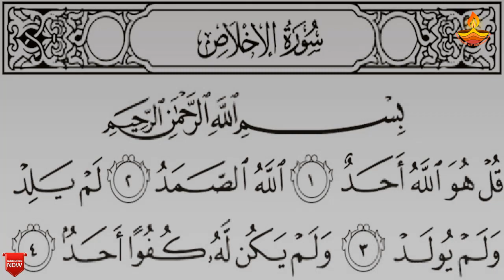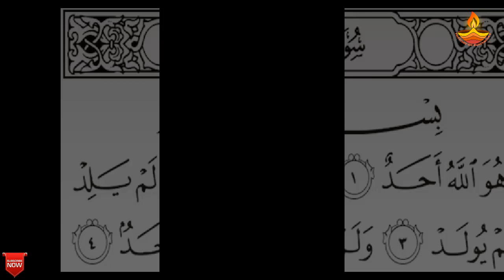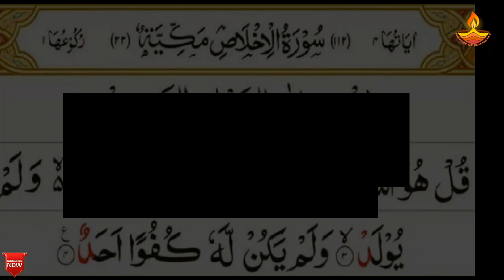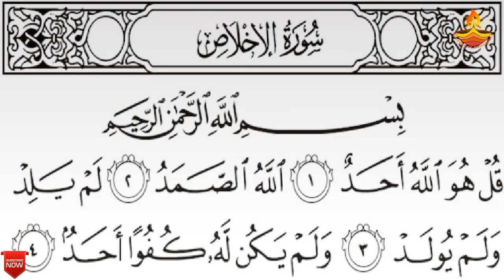Surah Ikhlas Ka Wazifa for Any Hajat | Har Jaiz Murad k Hajat k Liye | سورہ اخلاص کا وظیفہ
Is clip mai Janiye surah ikhlas ka wazifa for hajat dil ki har murad puri hone ka wazifa and surah ikhlas 5 times.

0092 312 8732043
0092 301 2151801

How to Start Freelancing in Pakistan | How to Make Money Online in Pakistan | Earning Money Online

Surah Fatiha Ka Amal Dua Ki Qabooliyat | Surah Fatiha Se Mushkilat Ka Hal | Wazifa for Dua Ki Qabooliyat

Bismillah Ka Amal Banane Ka Tarika | Bismillah Ki Zakat Ka Tarika | Bismillah Ka Amal Kaise Bane

Ayatul Kursi Ki Zakat Ka Tarika | Ayatul Kursi Ka Amal Kaise Bane | Ayatul Kursi Ka Khas Wazifa

Gumshuda Cheez Wapas Milne Ka Wazifa | Chori Hui Cheez Milne Ka Wazifa | Chor Ko Pakadne Ka Wazifa

Haq Allah Ka Wazifa | Surah Muzammil Ka wazifa | Auliya Allah Ka Wazifa | Wali Allah Banane Ka Amal

Asaib Ka Rohani ilaj | Manzil Se Jinnat Ka ilaj | Azan Se Jinnat Bhagane Ka Asan Amal

Dushman Ki Barbadi Ka Wazifa | Dushman Ko Tabah o Barbad Karne Ka Amal | Wazifa for Enemy Destroy

Upper Lips Ke Baal Khatam Karne Ka Tarika | Upper Lips Remove Home Remedy | Health & Beauty Tips

Surah Muzammil Se Mukadme Mein Kamyabi Ka Wazifa | Court Case Ke Liye Wazifa | Wazifa for Success

Surah Yaseen Se Qarz Ki Wapsi Ka Wazifa | Surah Yaseen Se Mushkilat Ka Hal | Qarz Ki Wapsi Ka Wazifa

How To Check Jadu Jinnat Asaib or Nazar e Bad | Jadu Jinnat Maloom Karne Ka Tarika | Tashkhees Ka Amal

21 Sehat Ke Liye Mufeed Totkay | Gharelo Totkay for Health in Urdu | Health and Beauty Tips in Urdu

Jadu Jinnat Ka ilaj Quran se | Kala Jadu Ka Asar Khatam Karne Ki Dua | Jinnat Ko Jalane Ka Amal

Rajjat Ko Khatam Karne Ka Amal | Rajat Ka Matlab Kya Hai | Rajat Ki Bandish Khatam Karne Ka Wazifa

Surah Ikhlas Se Mushkilat Ka Hal | Surah Ikhlas Ka Ek Din Ka Wazifa | Surah Ikhlas Ka Amal

Allahu Samad Ka Wazifa | Har Muskil o Pareshani Ka Wazifa | Wazifa for Problem Solving in Urdu

Dushman Ki Zuban Band Karne Ke Liye Wazifa | Close Mouth & Tongue of Your Enemy | Wazifa for Enemy

Surah Kausar Ka Amal Banne Ka Tarika | Surah Kausar Ki Zakat Kaise Ada Karen | Surah Kausar Ka Amal Kaise Bane